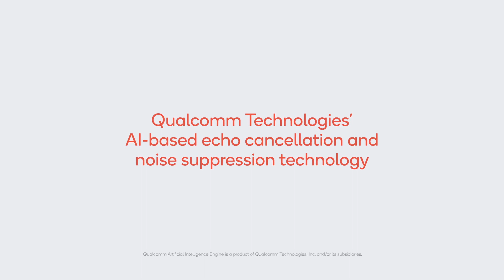Qualcomm Snapdragon 888 5G AI Enhanced Noise Suppression